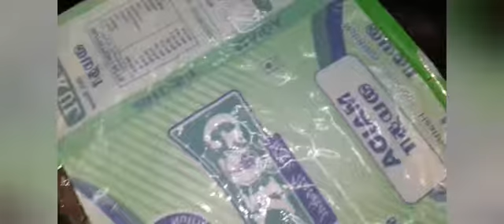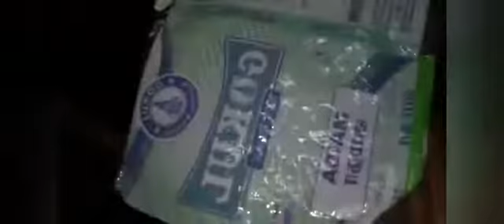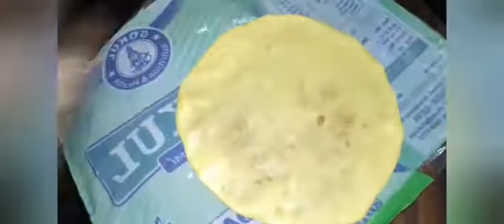சுவையான தேங்காய் போளி (கோதுமை மாவு/மைதா மாவு.)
inipu poli